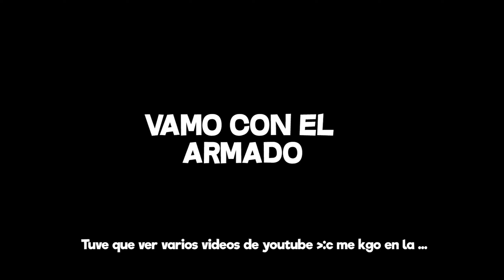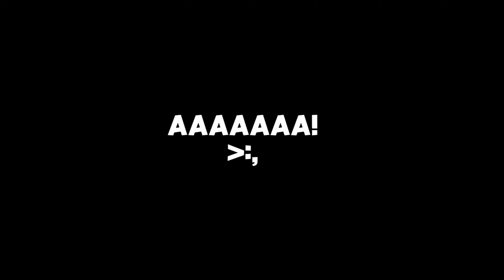MI NUEVA SILLA GAMER! 🤯 +100FPS // CORSAIR T2 ROAD WARRIOR👾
DIME EN LOS COMENTARIOS👇¿TE GUSTO ESTA SILLA?😎

Bueno Gente Muchas Gracias por ver el video completo se les agradece mucho, Esta vez he traído una pequeña review de mi nueva silla gamer, la verdad es que si me ha gustado mucho las nuevas cosas que trae :)
si se preguntan q paso con mi silla anterior? psss paso a manos de mi perro XDD, Nos Vemos en la Proxima Amigos chau :D
Os quiero Mucho gente, cuídense
0:00 Intro
0:28 ¿Que Silla Gamer Compre?
0:41 Unboxing y Review de La Corsair T2 Road Warrior
3:19 Opinion de la Corsair T2 Road Warrior
4:43 Reposabrazos 4D Corsair T2 Road Warrior
5:29 Final(Quedate x favor)